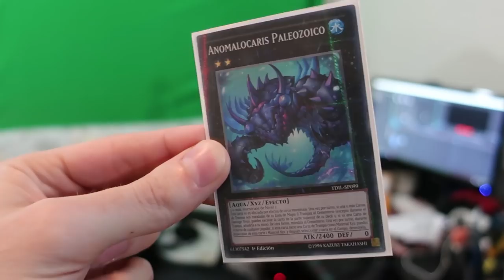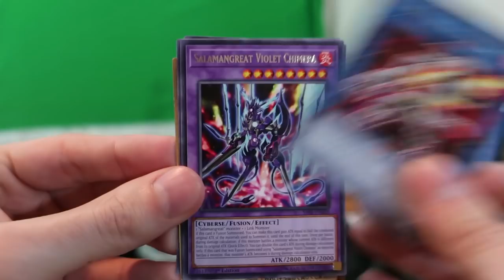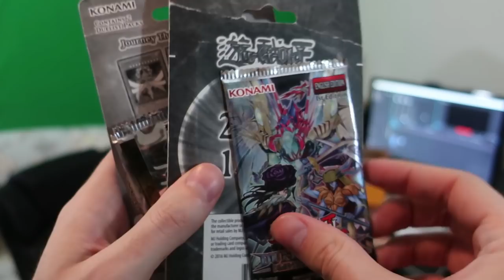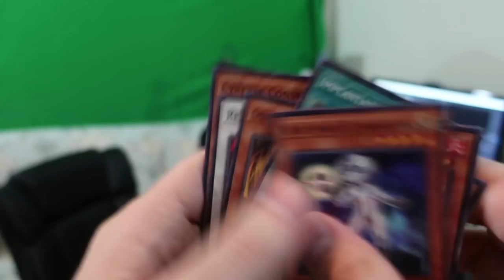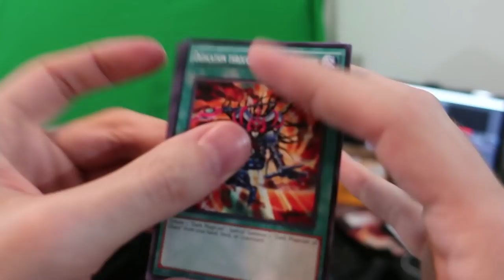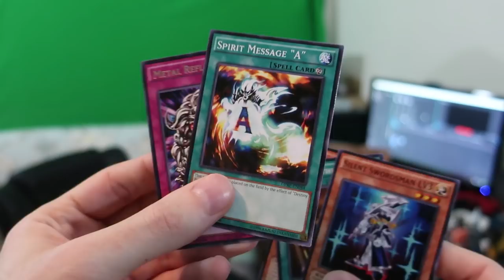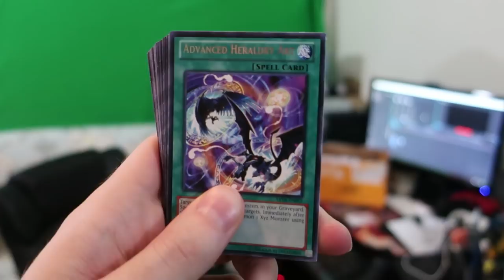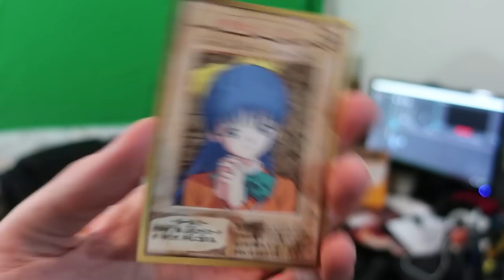I Got A Massive Package?!? Opening your letters!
The package is a box. get your mind out of the gutter!